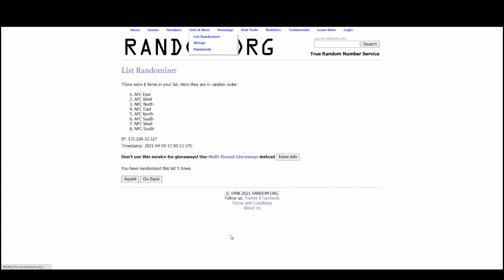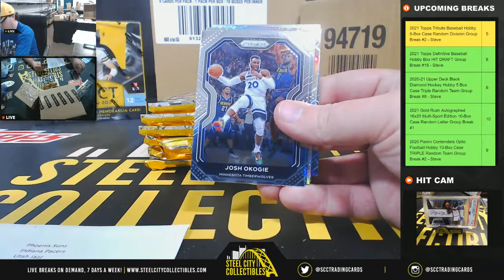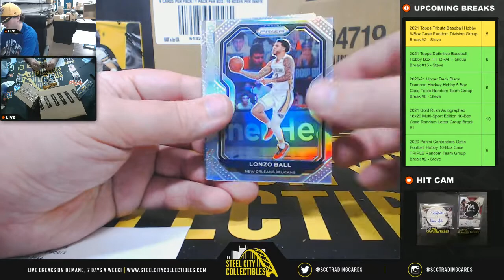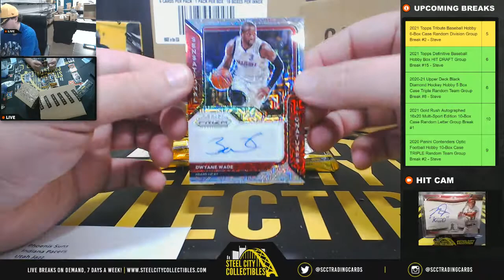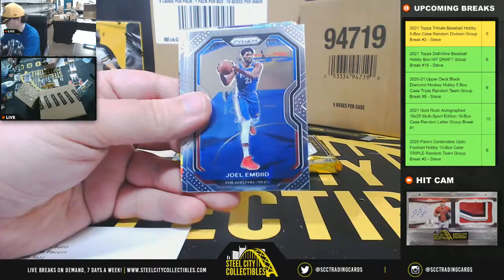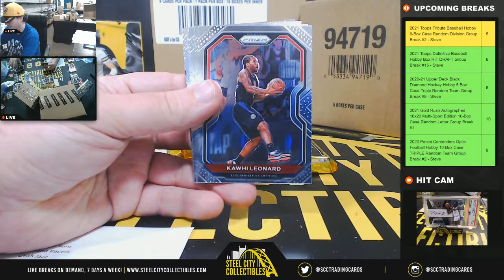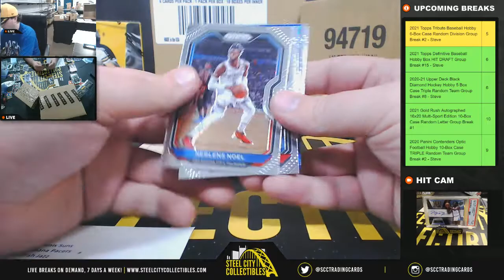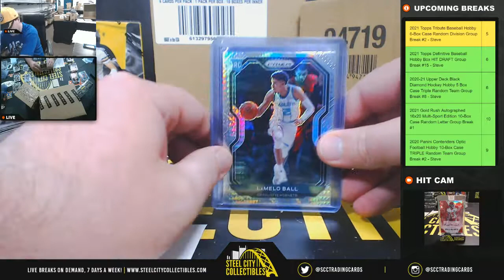2020-21 Panini Prizm Basketball Hobby Box TRIPLE Random Team Group Break #23 - Steve